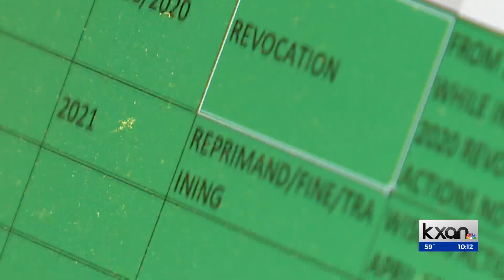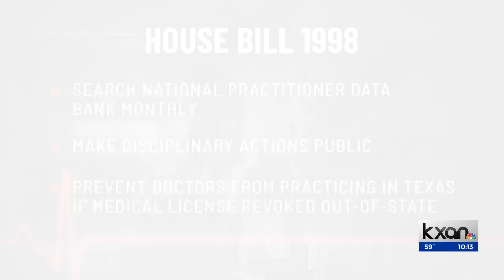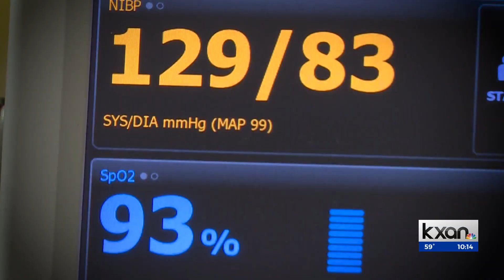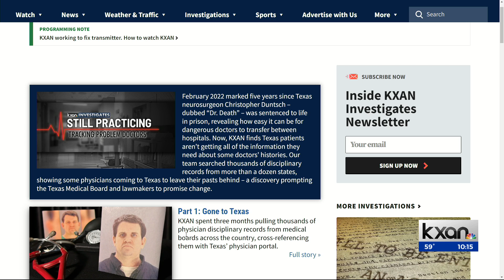New bill, sparked by KXAN investigations, aims to stop another ‘Dr. Death’